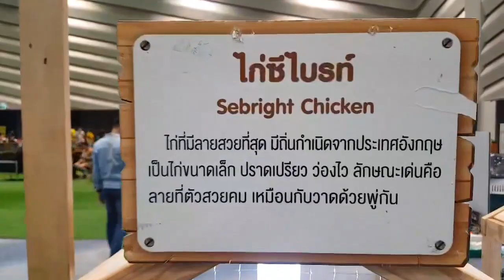Pit & Pet Festival Central Plaza Korat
Pit & Pet Festival Central Plaza Korat youtube thailand pets Today we show you a part of the dog and animal show in Thailand Korat, hope you enjoyed the video, then please leave a like and subscribe to our channel, thank you and stay wild

Bully Max is the top-rated performance dog food and supplements.

Grain-Free & High-Protein Dog Food

Europe`s finest leather dog collars made by Bestia:

K9 Power online Shop best products:

Staff we used for filming:

Camera Gimbal: DJI Ronin-SC - Camera Stabilizer

Cameras we used:
Sony Alpha ZV-E10
Sony ZV-1 Compact 4K

DJI RS 2 Combo Stabilizer

DJI Mavic Air 2 Fly More Combo